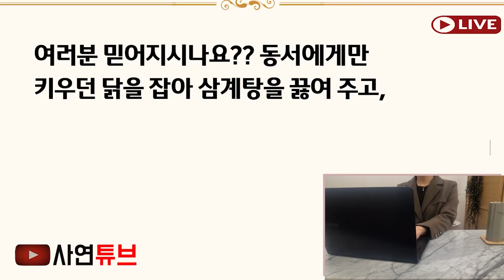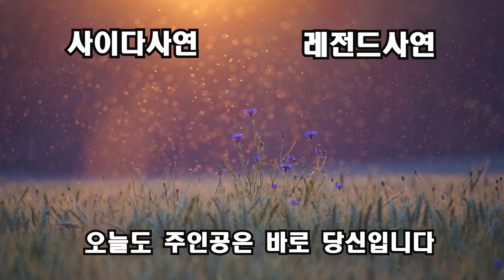(반전사이다사연)공무원 사위는 씨암닭잡아주고 돈없는 사위는 밭일, 축사청소를 시키네요? 열받아서 사위 더러워서 못하겠다고 선언하니, 대박 장모반응[신청사연][사이다썰][사연라디오]